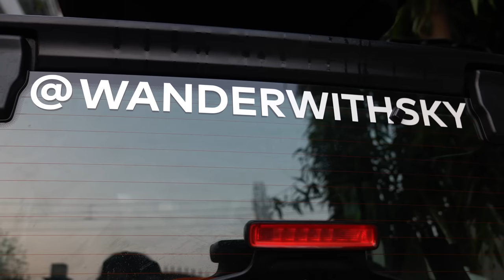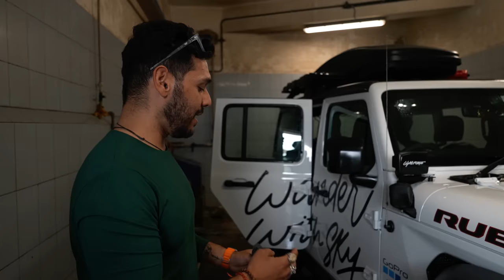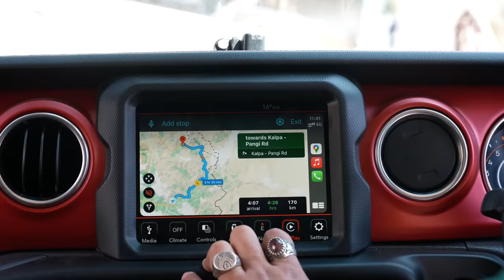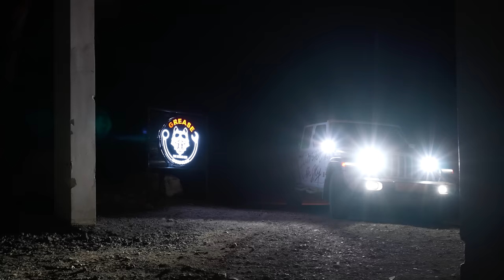Must Do Road Trip to WINTER SPITI in 2024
Join me as I embark on our first road trip with Rubicon to Winter Spiti Valley from Delhi. Our Jeep Rubicon is fully equipped to tackle the rough terrain and unpredictable weather of the Himalayas. We'll be driving through snow-covered mountains, icy roads, and crossing high-altitude passes as we make our way to the stunning Winter Spiti Valley.

This vlog is a complete guide to planning your own road trip to Winter Spiti Valley, and we'll be sharing all our tips and tricks to make your journey a success.

So, sit back, relax, and enjoy the ride as we take you on an unforgettable adventure through the majestic Himalayas!